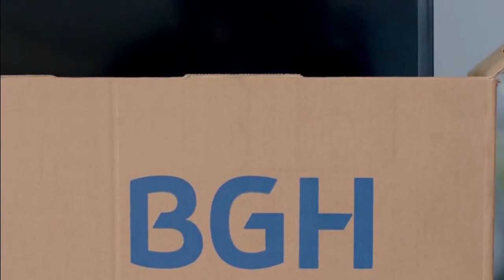BGH - Tu living, tu estadio 1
Anunciante: BGH
Agencia: ICOLIC